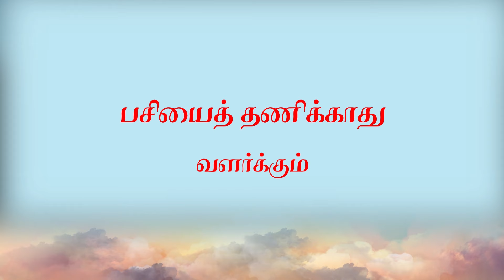நலச்சங்க வெண்குழையுந் I பாடல் 2 , 3 விளக்கம்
திருத்தலைச்சங்காடு சங்கவனேசுவரர் கோவில், நாகபட்டினம்
தித்திக்கும் தேவாரம் 41

பாடல் 2

துணிமல்கு கோவணமுந் தோலுங்காட்டித் தொண்டாண்டீர்
மணிமல்கு கண்டத்தீர் அண்டர்க்கெல்லாம் மாண்பானீர்
பிணிமல்கு நூல்மார்பர் பெரியோர்வாழுந் தலைச்சங்கை
அணிமல்கு கோயிலே கோயிலாக அமர்ந்தீரே.

பாடல் 3

சீர்கொண்ட பாடலீர் செங்கண்வெள்ளேற் றூர்தியீர்
நீர்கொண்டும் பூக்கொண்டு நீங்காத்தொண்டர் நின்றேத்தத்
தார்கொண்ட நூல்மார்பர் தக்கோர்வாழுந் தலைச்சங்கை
ஏர்கொண்ட கோயிலே கோயிலாக இருந்தீரே.